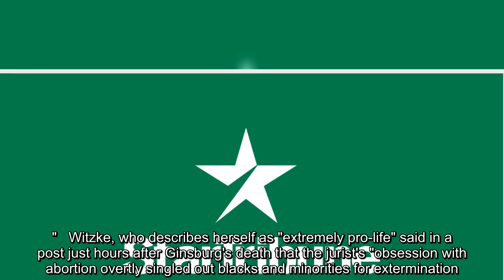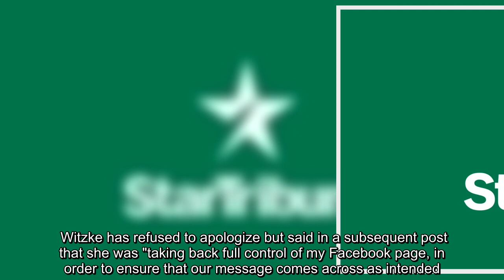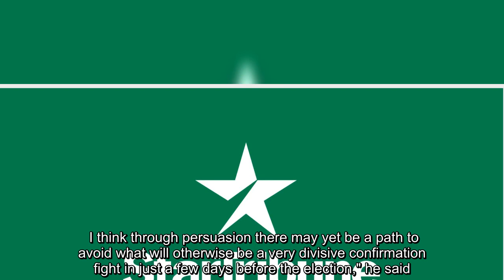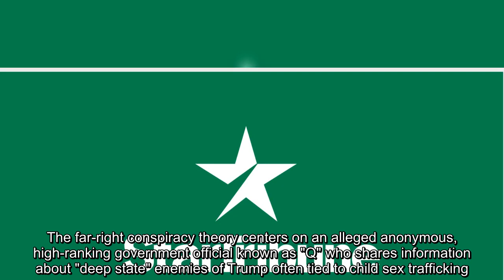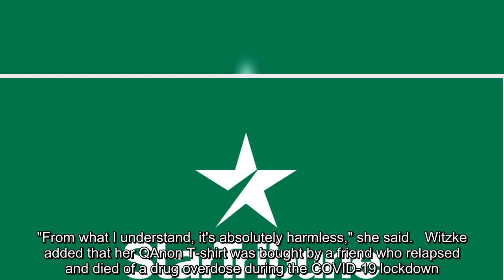Republican U.S. Senate candidate Lauren Witzke on Tuesday defended a controversial meme in a Faceboo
Republican U.S. Senate candidate Lauren Witzke on Tuesday defended a controversial meme in a Facebook post by her campaign after the death of Supreme Court Justice Ruth Bader Ginsburg...
 DOVER, Del. — Republican U.S. Senate candidate Lauren Witzke on Tuesday defended a controversial meme in a Facebook post by her campaign after the death of Supreme Court Justice Ruth Bader Ginsburg.   "Yes, my campaign posted a meme and I stand by it," the firebrand political newcomer said during an online candidate forum Tuesday night.   Witzke added that the meme was removed because she had received death threats "from far-left radicals threatening to come and kill my family and doxing my address."   Witzke, who describes herself as "extremely pro-life" said in a post just hours after Ginsburg's death that the jurist's "obsession with abortion overtly singled out blacks and minorities for extermination."   "Her own words from the 1970s tell us she didn't want too many blacks or poor folks procreating. Tens of millions of black and brown babies never got a chance at life because of Ruth Bader Ginsberg (sic)," the post added.   The post is accompanied by a photo that appears to show a ...